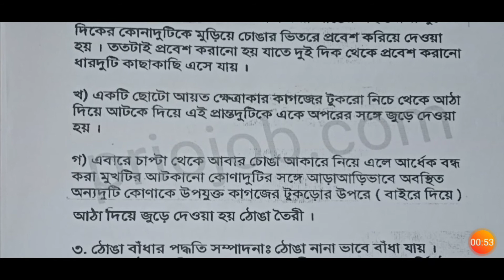HSC 2021Class 8 Art and Craft Assignment 12th week অষ্টম শ্রেণির কর্ম ও জীবন মূখী শিক্ষা এসাইনমেন্ট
অষ্টম শ্রেণির কর্ম ও জীবন মূখী শিক্ষা এসাইনমেন্ট ২০২১,Class 8 Art and Craft assignment 12th week,Art and Craft assignment, HSC 2021 assignment answer, HSC 2021 Class 8 Art and Craft Assignment 12th week | অষ্টম শ্রেণির কর্ম ও জীবন মূখী শিক্ষা এসাইনমেন্ট ২০২১ এসাইনমেন্ট HSC পরীক্ষায় ২০২১, HSC Charu o Karu Kola Assignment, অষ্টম শ্রেণির কর্ম ও জীবন মূখী শিক্ষা এসাইনমেন্ট, HSC 2021 Class 8 Art and Craft Assignment 12th week,Tenth and 8th class arts and crafts Assignment কর্ম ও জীবন মূখী শিক্ষা এসাইনমেন্ট ২০২২, HSC 2021, SM MIM TV Official Social Media: Facebook MIM... Instagram MIM1/ Business mail. contact.SM MIMTV @gmail.com LIKE | COMMENT | SHARE & SUBSCRIBE FOR MORE VIDEOS!

SHOW LESS

AllRelatedRecently uploadedWatched

# SM MIM TV